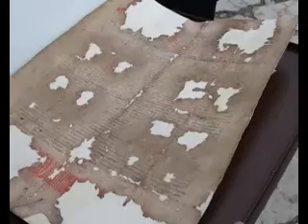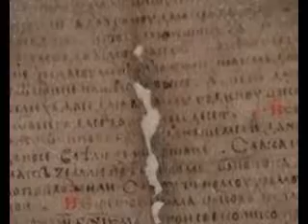VRACENA POVELJA IVANA CRNOJEVICA, PRILOG RTV ATLAS, 01.02.2013.